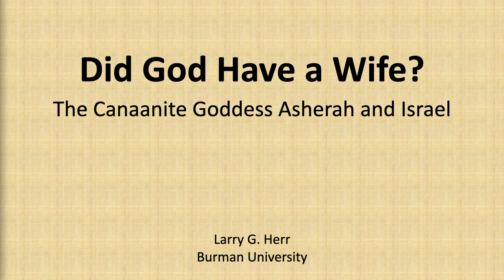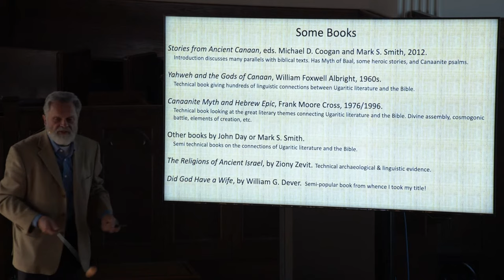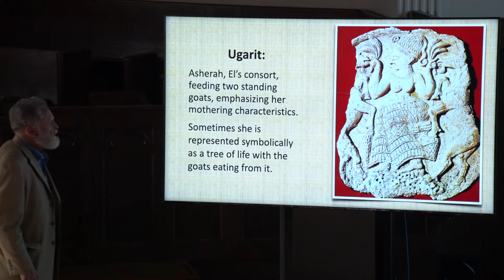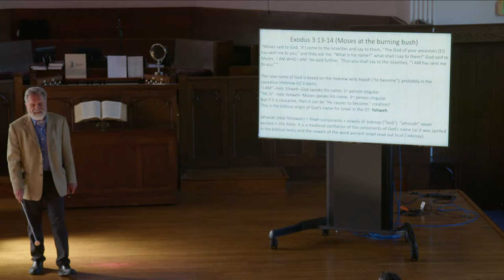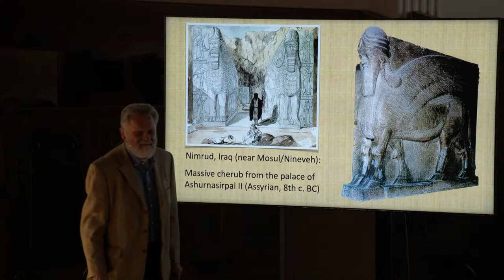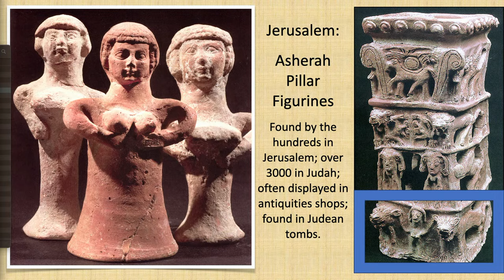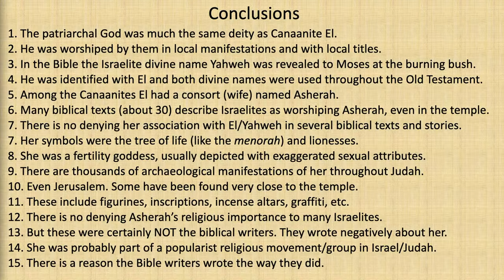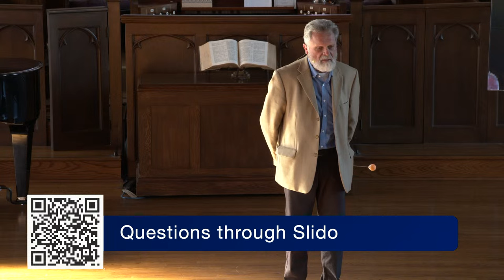October 7 2023 at 2:00 p.m. Fall Lecture Series XLIV with Dr. Larry G. Herr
2023 Fall Lecture Series XLIV
Archaeology and the Bible with Dr. Larry G. Herr
Sabbath, October 7 at 2:00 p.m.
“Did God Have a Wife?”